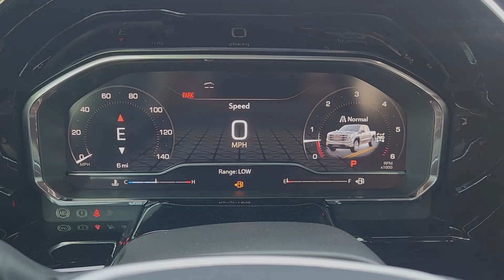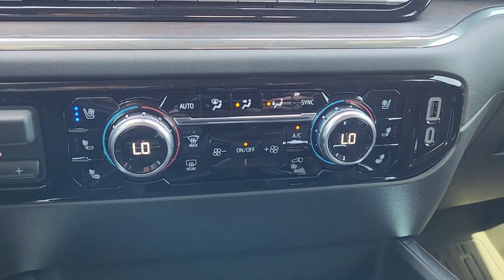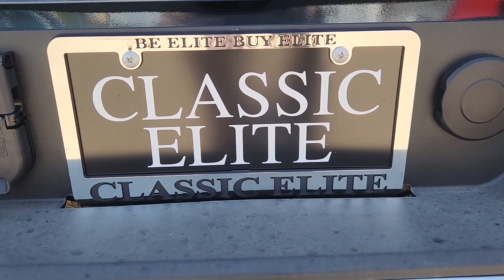2024 GMC Sierra_1500 SLT 4WD Crew Cab 147 TX Houston, Katy, Cypress, Pecan Grove, Rosenberg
New 2024 GMC Sierra_1500 SLT 4WD Crew Cab 147 available at Classic Elite Buick GMC located in 16835 Katy FWY, Houston, TX, 77094. Servicing the Houston, Katy, Cypress, Pecan Grove, Rosenberg area.
Please mention the stock GRG273447 when you contact the dealership for this vehicle.

Introducing the   2024  GMC Sierra. Take every journey in stride in this capable, well-equipped Sierra. Whether you're towing, hauling, or managing the everyday demands of your busy life, you can count on this brawny, full-size pickup to get the job done right. Serious strength blends with serene comfort in this modern-spirited Sierra. See for yourself when you take it out for a test drive. Our professional staff looks forward to giving you excellent service!